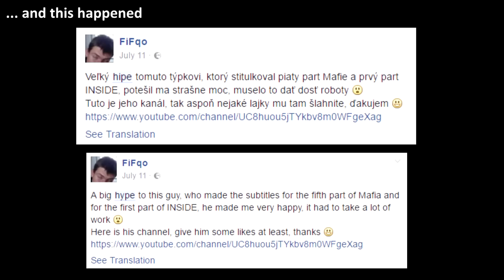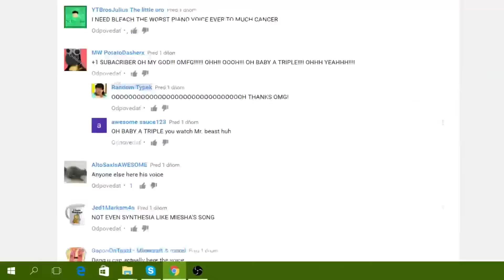500.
POZNÁMKA: hudba musela byť zmenená kvôli copyrightu, vybral som si tú najmenej hodiacu sa skladbu pretože prečo nie

Je to tu. Ďakujem krásne, a dúfam, že si tento špeciálik užijete!